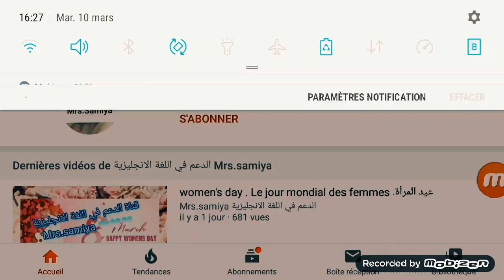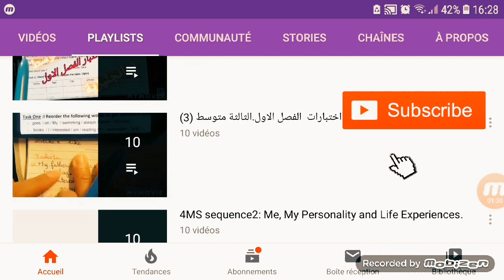الفصل 3 : The imperative ( الفعل الامر ) / ل.انجليزية 4MS / حل التمرين 1و6 ص 114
The imperative ( الفعل الامر ) ل.انجليزية الرابعة متوسط 4MS الفصل الثالث

حل التمرين1و6ص114